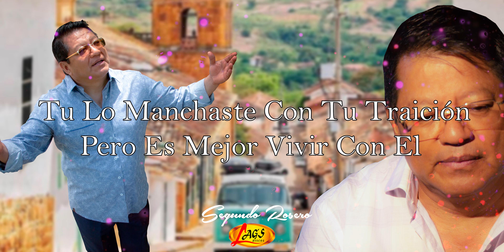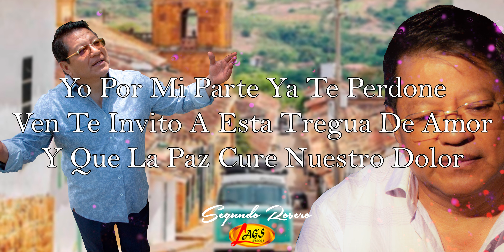Segundo Rosero - Tregua De Amor | Vals [ Con Letra ]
Escucha todos mis éxitos como “Tregua De Amor” lo mejor de la Rockola, Boleros, Bomba, Vals, Pasillo, Música para Dedicar, Bailar y Tomar.